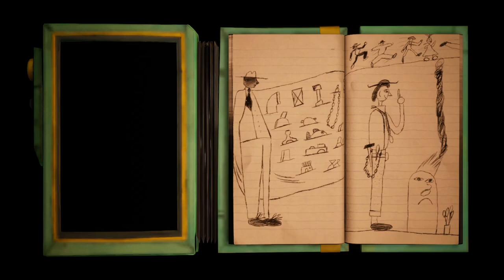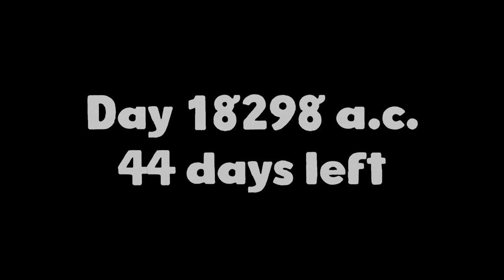Lets Get Probing | Harold Halibut - Part 8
Harold Halibut is a handmade narrative game about friendship and life on a city-sized spaceship submerged in an alien ocean. It's been 250 years since your home - an ark-like spaceship - fled an Earth on the verge of cold war to find a habitable planet to preserve the human race.